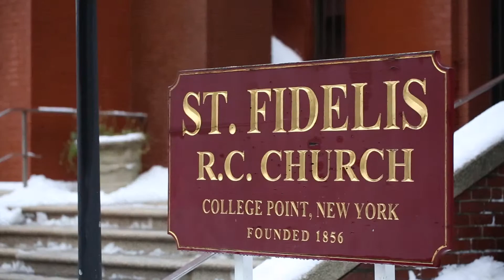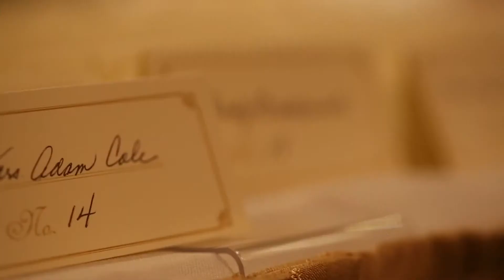Stephanie and Anthony